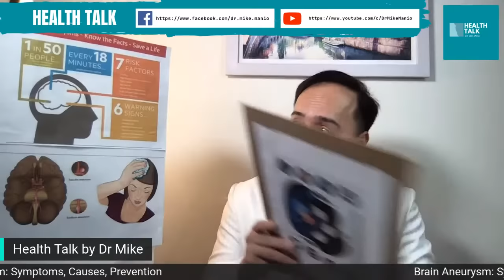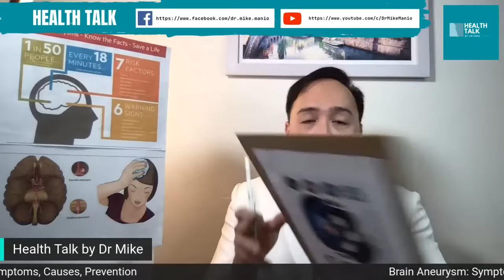What is Brain Aneurysm: Symptoms, Causes and Prevention?